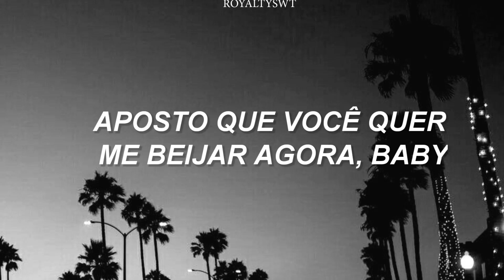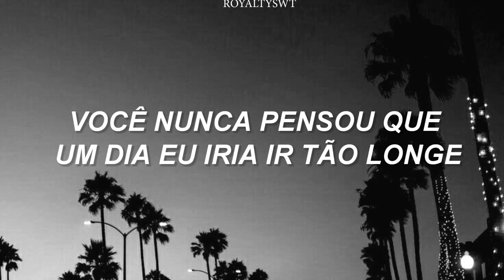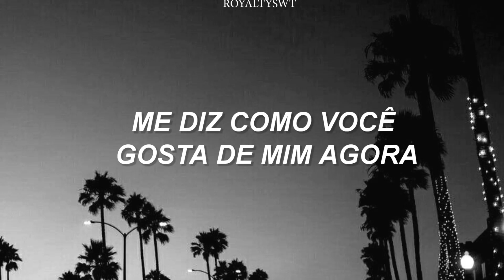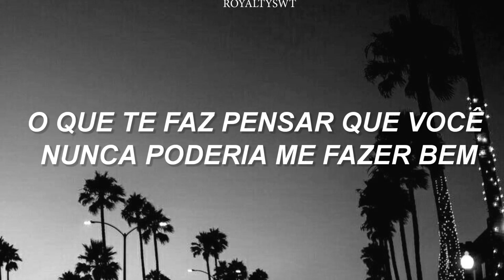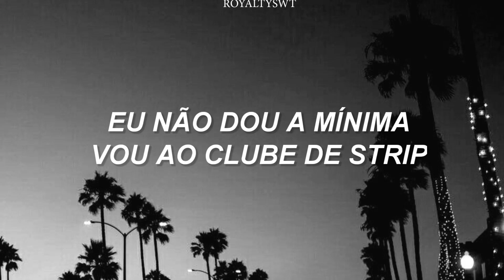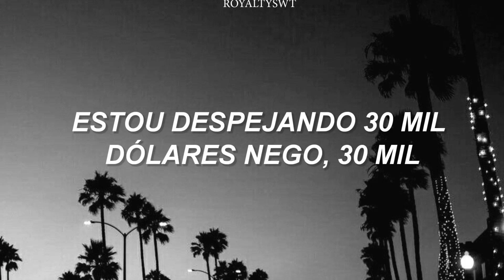The Weeknd - Same Old Song (Tradução)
Same Old Song (Tradução):
Onde você estava quando eu precisei de você, 8 meses atrás?
Todas as suas amigas falando sobre mim e agora você está me ligando
Aposto que você sente minha falta agora, aposto que você quer me beijar agora, baby
Especialmente desde que você soube isso não é nada e eu estou apenas começando

Você nunca pensou que um dia eu iria ir tão longe
Você disse que o potencial nunca poderia durar tanto tempo
Bem baby, eu estive sozinho por quase toda a minha vida
O que te faz pensar que você nunca poderia me fazer bem
Você é a mesma canção velha [5x]

E agora estou estourando
E ninguém me mostrou como
Eu fiz disso um grande estouro
Me diz como você gosta de mim agora
Eu juro eu te amei garota
E você provavelmente foi e f- com o mundo
Bem você pode pegar outra dose cada vez que me ver mandando no club

Você nunca pensou que um ia eu iria tão longe
(Nunca pensou que eu fosse tão longe)
Voce disse que o potencial nunca poderia durar tanto
(Nunca pensou que isso duraria tanto)
(Estive sozinho por toda minha vida)